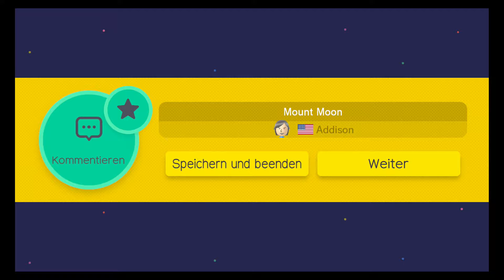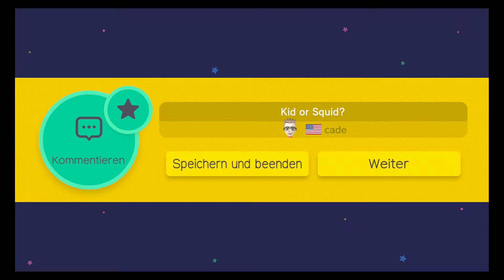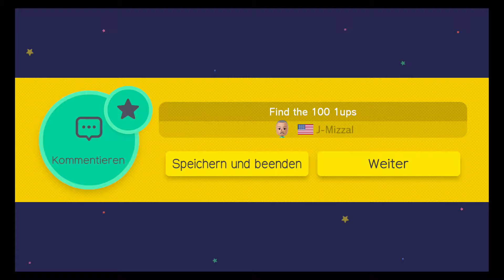Let´s Play Super Mario Maker Part 1 (100 Mario H.Leicht und 10 Mario H.!) German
Mein erstes Level : hier meine ID : 6B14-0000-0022-A4BC

Ich hoffe es gefällt euch und ihr versteht den sinn den ich mir fürs level ausgedacht habe ;)

Nun denn ich habe es geschafft :D
Mario wird auch meinen Kanal Rocken!
Und das jetzt öfters ;D
Es muss gefeiert werden, das der dickeschnauzbärtigeklempner endlich auch mal hier seinen anlauf kriegt :D

Ich freue mich riesig auf Level ID´s von euch und werde diese wenn ich genug gesammelt habe auch zeigen ;)
Ich hoffe ihr habt soviel spaß wie ich und ihr feiert Super Mario Maker genauso dolle wie ich ;)